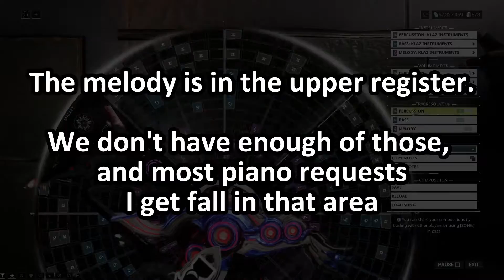Warframe Mandachord Instrument Set Concept: Piano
It's been a long time since Octavia got a new instrument set.  I thought I'd do some legwork and concept out two types of sets I think would be pretty popular.  Here's Piano.